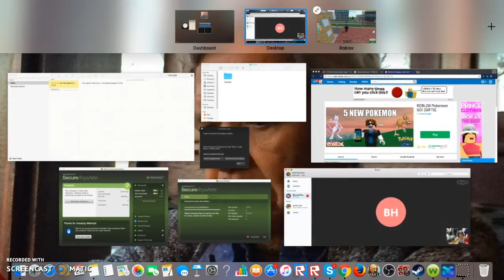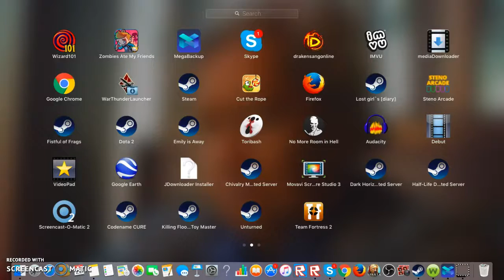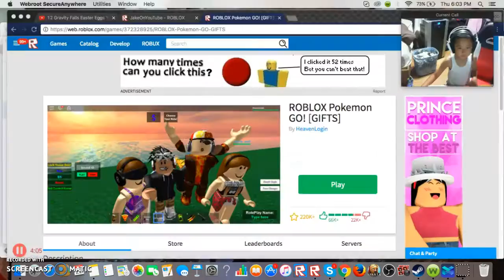Pokemon Go ON ROBLOX!!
With Bernard